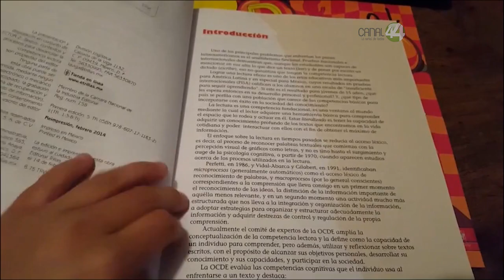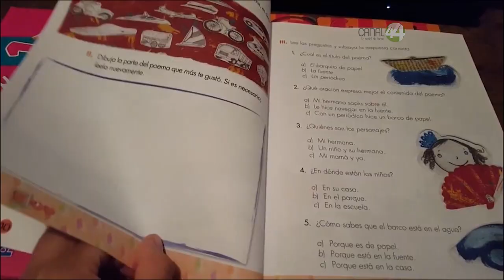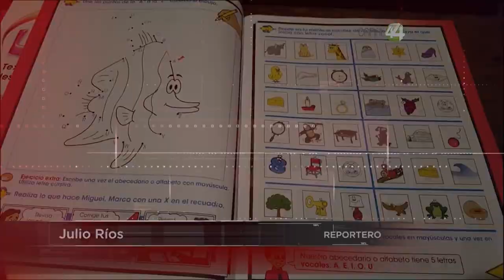Exigen retirar la ideología de género de libros de textos